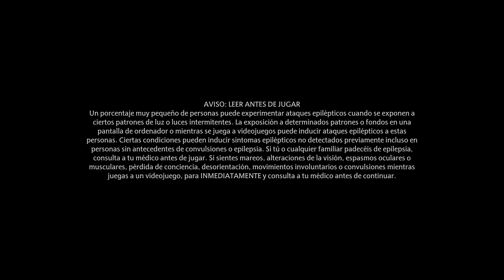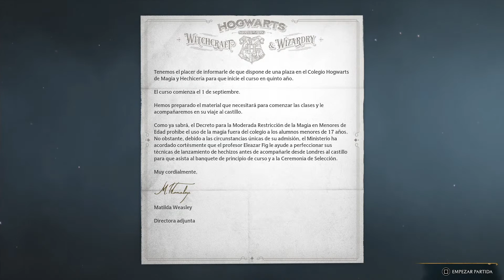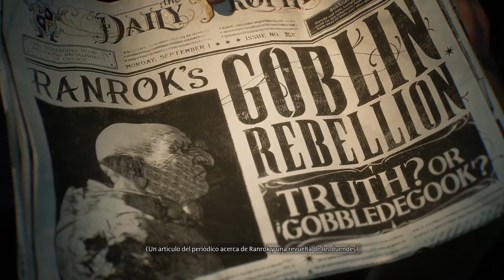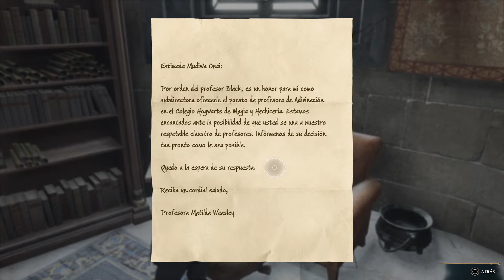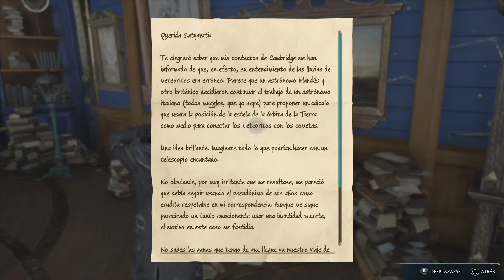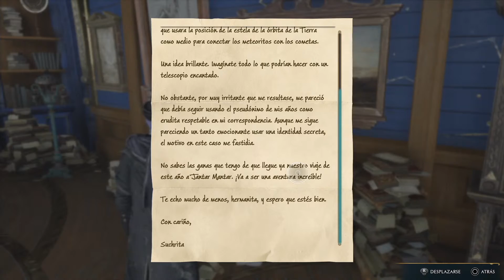🔴 HOGWARTS LEGACY ¿De que casa seremos?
Hoy jugaremos Hogwards Legacy! ¿De que casa seremos? Sin duda uno de los juegos mas esperados! oajala os encante este directo!